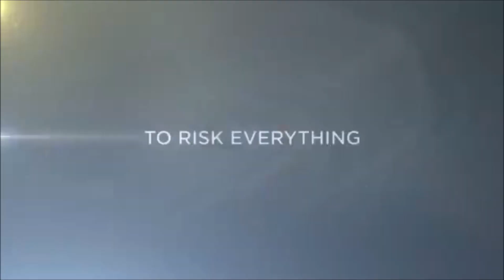Cristiano Ronaldo véleménye a Stúdiós Brigádról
Nem vicc!